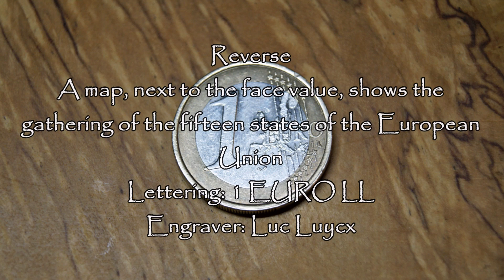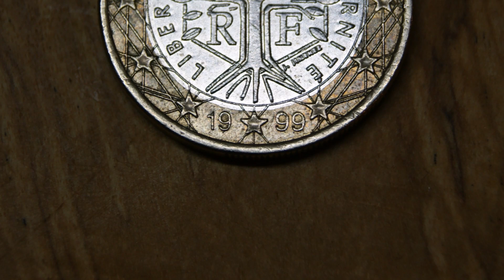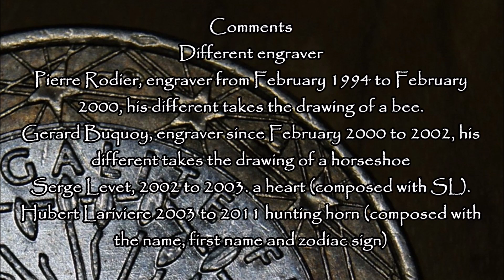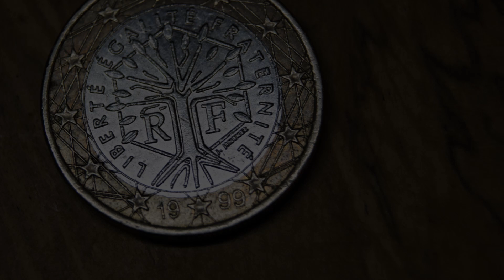ERROR Coin - Information about the coins and comments 1 Euro 1999 France